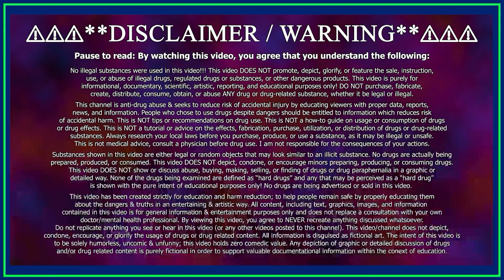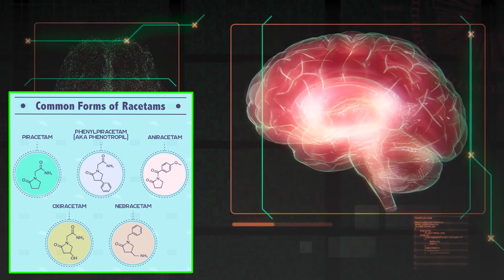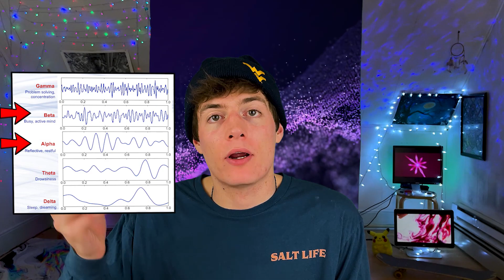𝗣𝗵𝗲𝗻𝘆𝗹𝗽𝗶𝗿𝗮𝗰𝗲𝘁𝗮𝗺 Review - How It Optimizes Cognition & Conquers Brain Fog! 💡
I review the legal nootropic called phenylpiracetam! This is a supplement in the racetam family that has psychostimulatory properties by keeping you awake, alert and focused.

Chapters:
0:00 - What to expect
0:32 - What is Phenylpiracetam?
1:19 - How it works (Pharmacology)
1:37 - Effects
2:01 - What people use it for
2:18 - Dosage
2:40 - Side effects (at high doses)
3:07 - How long does it last?
3:28 - Appetite suppression
3:48 - Importance of Choline

This video articulates the gist of the following: Phenylpiracetam is a nootropic substance that is derived from piracetam, a member of the racetam family of compounds. The benefits of phenylpiracetam include improved memory, focus, and mental clarity, as well as increased energy levels and physical endurance. This video is a Phenylpiracetam review. I share my Phenylpiracetam experience. In this video, I personally review Phenylpiracetam. This video serves as an overview of Phenylpiracetam. This video educates the science on Phenylpiracetam. This video educates on the research of Phenylpiracetam. This video educates on the statistics of Phenylpiracetam. This video educates on the data of Phenylpiracetam. This video gives an analysis of Phenylpiracetam. This video educates the side effects of Phenylpiracetam. This video evaluates Phenylpiracetam. This video examines Phenylpiracetam. This video discusses Phenylpiracetam. This video explores Phenylpiracetam. This video assesses Phenylpiracetam. This video hopes to answer common questions such as: Does Phenylpiracetam work? What are the effects of Phenylpiracetam? Is Phenylpiracetam safe? What are the side effects of Phenylpiracetam? What are the effects of Phenylpiracetam? What are the benefits of Phenylpiracetam? What is a Phenylpiracetam review? What is Phenylpiracetam experience? What does Phenylpiracetam do? What does Phenylpiracetam feel like? What is Phenylpiracetam? What are the effects of Phenylpiracetam like? What are benefits of Phenylpiracetam? What are Phenylpiracetam results? What is Phenylpiracetam used for? What is Phenylpiracetam good for?